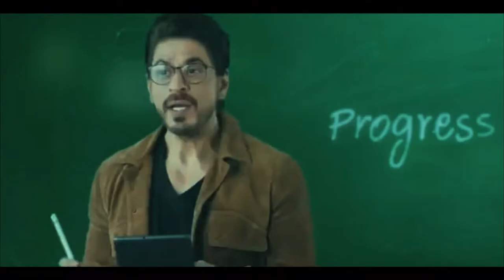Garena Free Fire Headshots | OP GamePlay 18 Kill | One Side Rich Boy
Full GamePlay 18 Kill free fire | One Side Rich Boy | Free fire Video

 ( Garena Free Fire ) . No Any Harmful Contents in this video. Its Just For Fun And Entertainment Only.

Free Fire Shots, Free Fire Shot, free fire short video, free fire shotgun, free fire shotgun skin, Kacha Badam free fire,